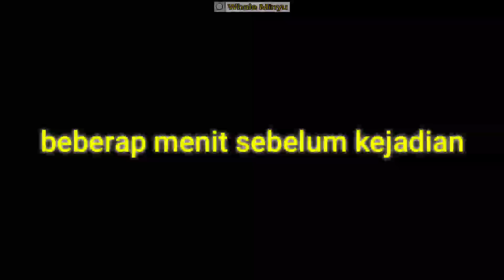Sebelum Misi Merampok Lagi Kita Misi Ke Tempat Haram Dulu | GTA V Indonesia Part 41